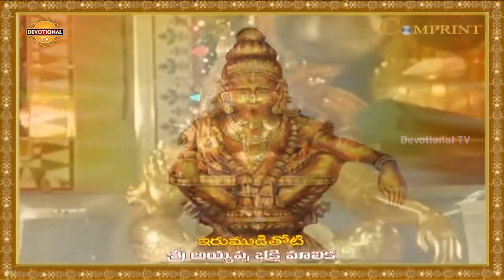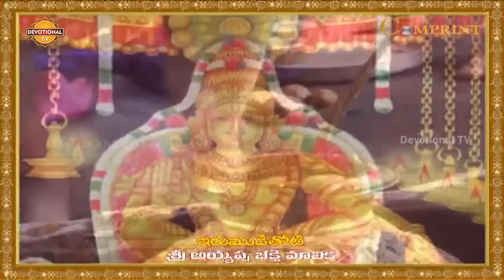Ayyappa Swamy Telugu Devotional Songs | Palli Kattu Sabarimalaikku Telugu Audio Song | Devotional TV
Ayyappa Swamy Telugu Devotional Songs. Listen to Palli Kattu Sabarimalaikku Telugu Devotional Song.

Ayyappan is also called Sastavu, Manikandan or Sasta, is a Hindu deity who is the son of Harihara, fused with both Shiva and Vishnu.
 Ayyappa Swamy is generally depicted in a yogic posture, wearing a jewel around his neck, hence named Manikandan, Literally meaning "With bell around the neck".By the 20th century, there has been an increase in the number of worshipers of Ayyappan from many different groups, spurred by vast improvements in transport and communication in southern India.